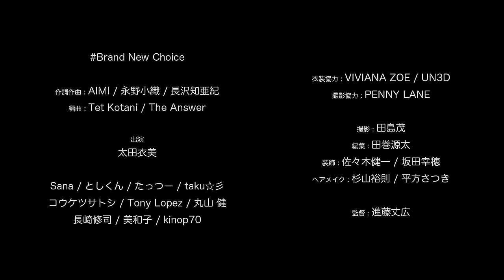AIMI "BrandNewChoice" (Official Music Video)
ステレオポニーの元ボーカルギター、AIMIが2016年にソロアーティストとして活動スタート。
待望の1stアルバムを2018年4月4日にリリースする。
そのフルアルバム『アイミライオン』より、リード曲「BrandNewChoice」のMusic Videoフルバージョンを公開。

作詞作曲：AIMI / 永野小織 / 長沢知亜紀
編曲：Tet Kotani / The Answer

出演：太田衣美

Sana / としくん / たっつー / taku☆彡 / コウケツサトシ / Tony Lopez / 丸山健 / 長崎修司 / 美和子 / kinop70

衣装協力：VIVIANA ZOE / UN3D
撮影協力：PENNY LANE

撮影：田島茂
編集：田巻源太
装飾：佐々木健一 / 坂田幸穂
ヘアメイク：杉山裕則 / 平方さつき

監督：進藤丈広

AIMI
1st Full-Album『アイミライオン』
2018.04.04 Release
[CD] UGCA-4002 / ￥2,778+税

[収録曲]
01. drop;s
02. BrandNewChoice [※アルバムリード曲]
03. ダンデライオン
04. FAKE [※Amazonプライムビデオ「チェイス」エンディング曲]
05. ナイトダイバー
06. 真夏のランデヴー
07. We-know
08. カナリア
09. EBS
10. Sing for you
11. グリーンデイズ
12. Wait up !
13. Cotton

2016年9月にソロアーティストとして活動をスタートし、半年後の2017年4月にはワンマンライブ「Color Collection」を成功させたAIMIがソロ初となる音源を発表。今作は当初ミニアルバムで企画されていたが、クラウドファンディングで目標額の360%の支援を集め、全13曲入りのフルアルバム『アイミライオン』として2018年4月4日(獅子の日)にリリース。

ロック、ポップ、ダンス、エレクトロとジャンルの枠にとらわれず、148cm の小柄な体から発せられる迫力ある歌声と、飾らない等身大のAIMIだからこその言葉で強いメッセージを放つ。
現在Amazonプライムビデオで配信中の話題のドラマ「チェイス」のエンディングに書き下ろした楽曲「FAKE」をはじめ、人気曲の「Cotton」「We-know」、ロック調の強い「カナリア」や珠玉のバラード「Sing for you」、そしてアルバムリード曲「BrandNewChoice」など、AIMIの今がすべて詰まった全13曲入り。